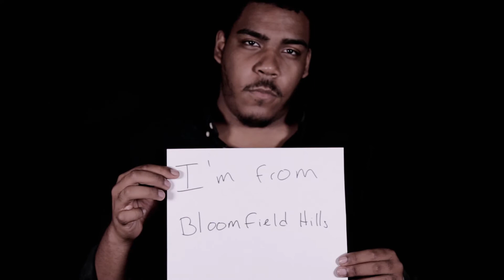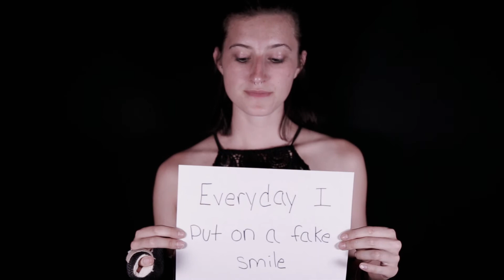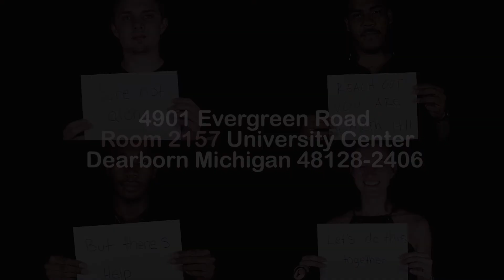Mental Health – Their Stories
You can reach Counseling and Psychological Services (CAPS) at the University of Michigan Dearborn by emailing , calling , or stopping by the Renick University Center- suite 2157. CAPS is open Monday-Friday from 8am-5pm.